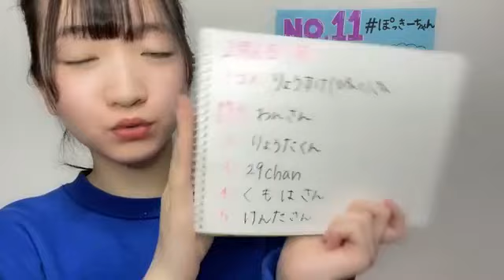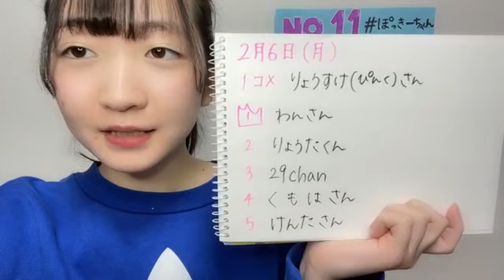STU48 第3期受験生 エントリーナンバー11番 2023年2月6日SHOWROOM